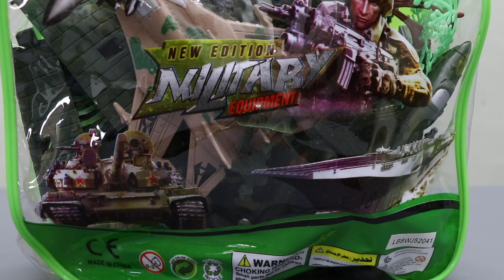Building The Best Top Military Base | Toys for Kids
Hi kids!  This video is about building a military base using the military toys that comes in a backpack bag.  This play set includes soldier toys, jet fighter planes, helicopter, towers, tent, tanks with missiles and guns, checkpoints, flags, and a tree.

Россия, 日本, ไทย, Brasil, इंडिया, Français, Deutsch, 한국어, 中文, svenska, Polski, Norge, norsk